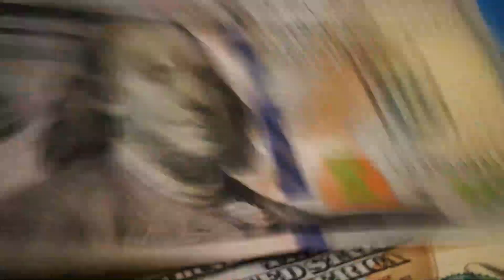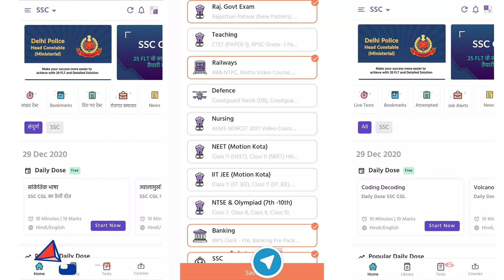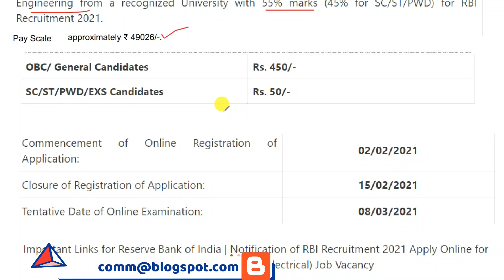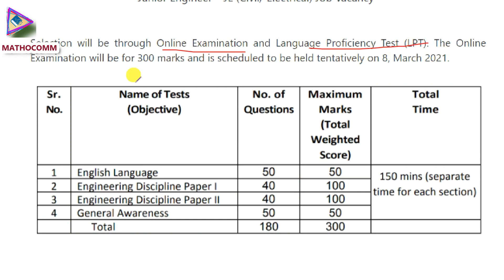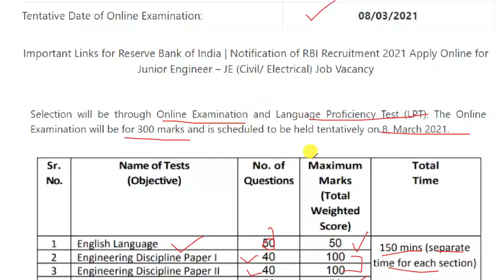RBI JUNIOR ENGINEER RECRUITMENT 2021|B.tech|DIPLOMA|by mathocomm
1. Electronics/ Electrical Govt. Job Preparation (via Youtube Zoom or Google meet)

2. Diploma Math All Board (via Youtube, Zoom, or Google Meet)

3. 10th & 12th Board MAths Preparation (via Youtube, Zoom, or Google Meet)